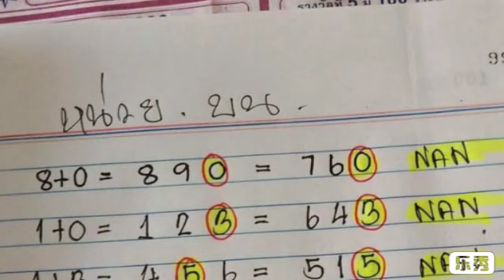วิ่งบน เน้นหลักหน่วย ผลงานต่อเนื่อง 6 งวด ตามต่อ งวด 16 12 2561